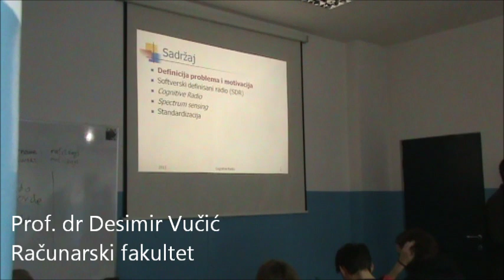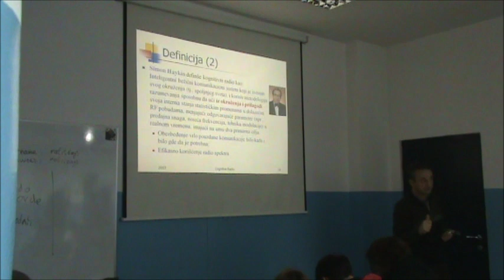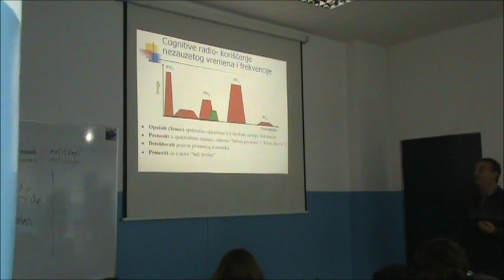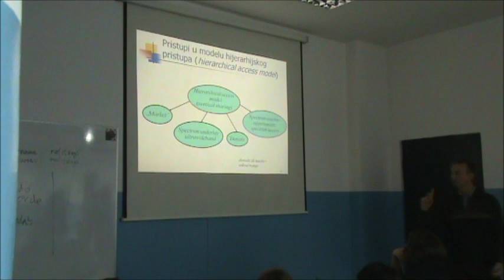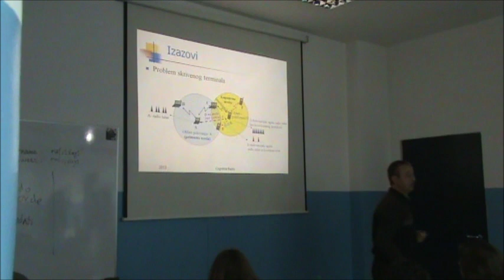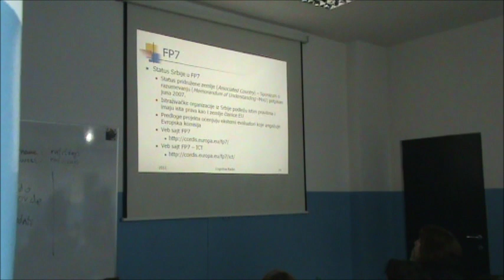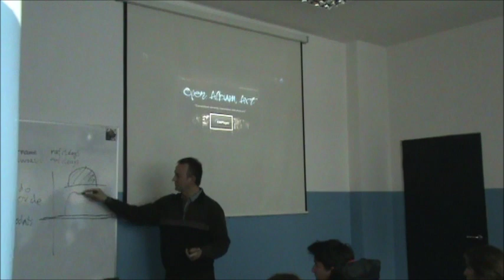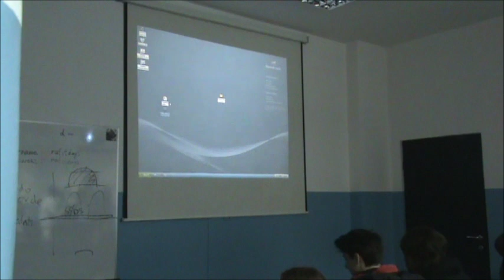RAF IT Days 2013 - Spectrum sensing u kognitivnom radiju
Spectrum sensing u kognitivnom radiju - prof. dr Desimir Vučić

Kognitivni radio je nova ideja u projektovanju bežicnih komunikacionih sistema koja ima za cilj da poboljša korišcenje ogranicenog prirodnog resursa -- spektra. Motivacija koja stoji u osnovi kognitivnog radija je ogranicenost spektra sa jedne strane, uz istovremeni porast novih bežicnih servisa visokog protoka sa druge strane. Najveci deo dostupnog spektra za radio komunikacije vec je dodeljen postojecim bežicnom sistemima i prakticno postoji još samo mali deo spektra koji bi mogao biti dodeljen novim bežicnim aplikacijama.